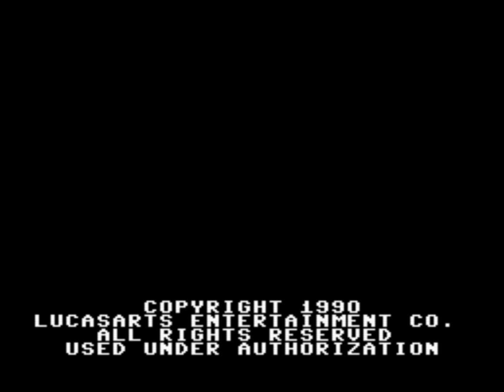Maniac Mansion | Gameplay NES HD 1080p